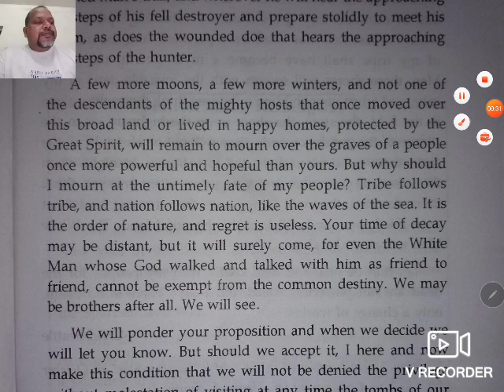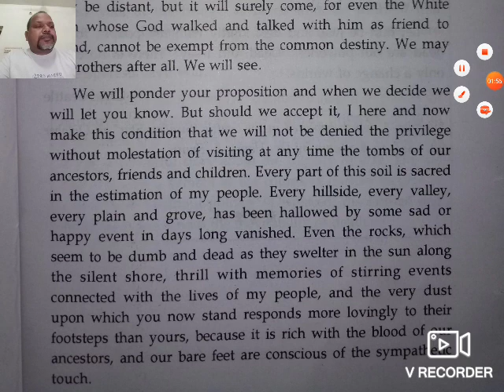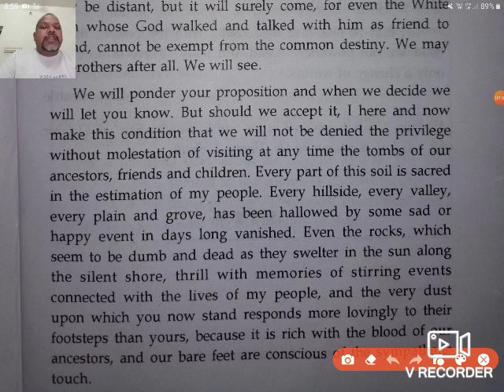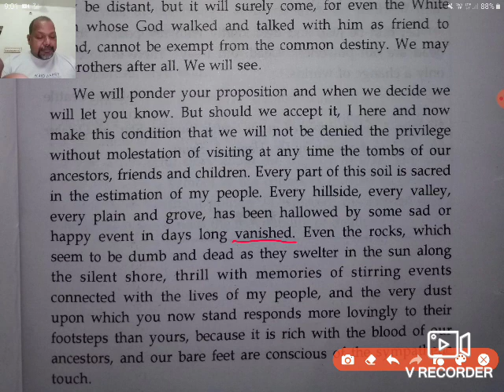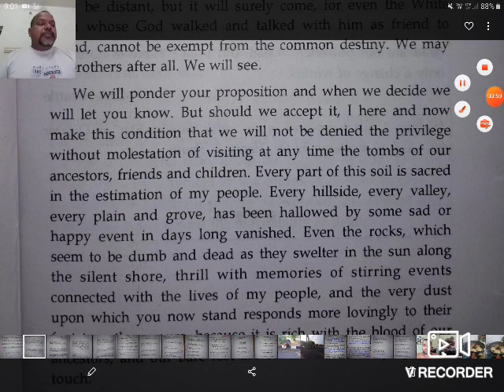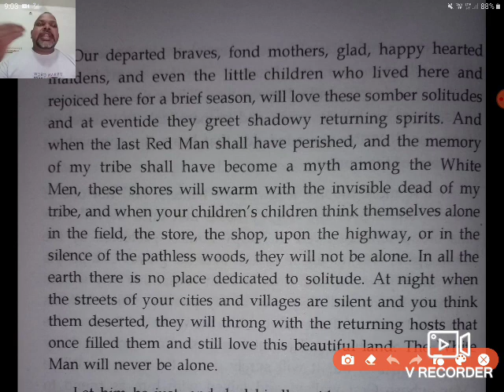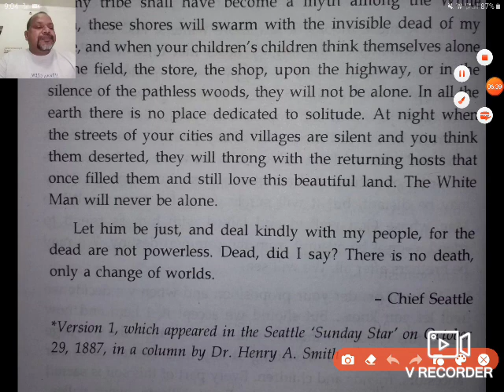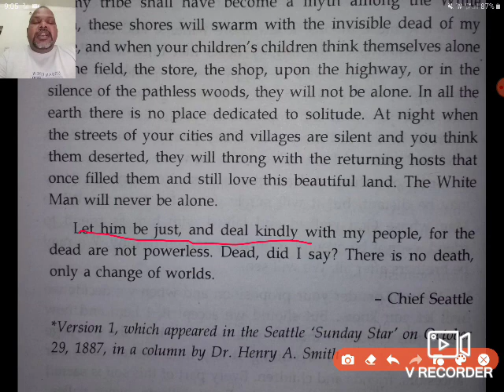Class IX C English II Chapter 1 Chief Seattle'sSpeech Part 1V